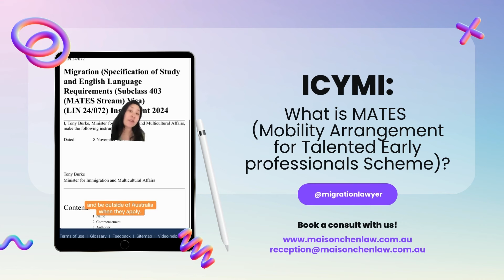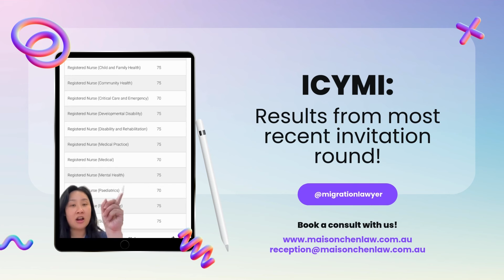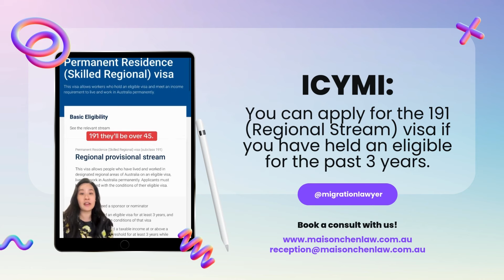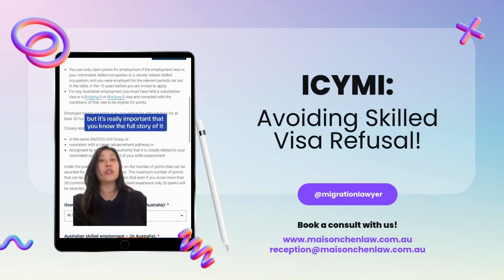Current Australian Visa Updates: Top Changes Explained!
In this video, we've compiled some of the most recent updates and developments in Australian migration, as seen on TikTok. From changes to visa requirements and processing times to new immigration policies and programs, we'll cover a range of topics relevant to anyone interested in migrating to Australia.

I also provide bite-sized pieces of information on my TikTok and Instagram accounts!